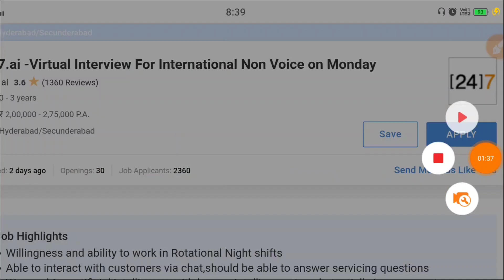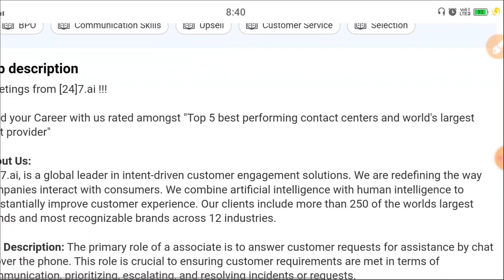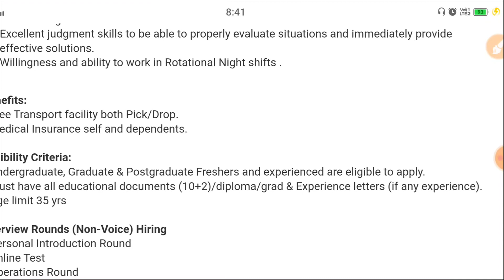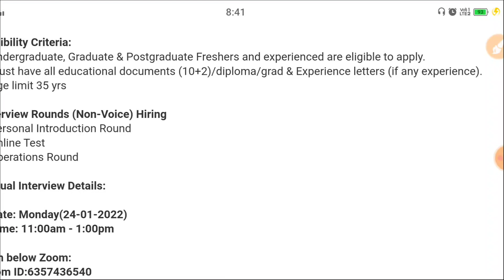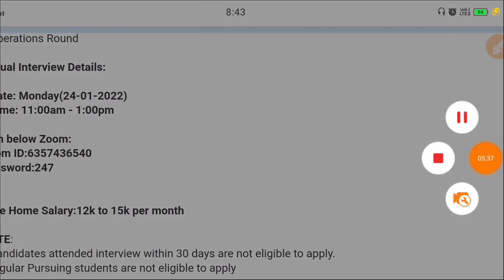🥳 ట్రైనింగ్ లో 14K - 12th Pass చాలు | Work From Home | 24/7ai Recruitment 2022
workfromjobs, workfromhomejobsintelugu ,
Bankjobs,
LatestBankJobs
RKTutorial, demataccount aplatestjobs rktutorial,
latestbankjobs damtrungnien
work from home jobs app,
how to get a work from home jobs with no experience,
how to find a work from home jobs,
how to get a work from home jobs at amazon,
work from home jobs data entry online no fees,
work from home jobs dish tv jobs customer support job,
work from home jobs easy ways to make money,
work from home jobs excel,
work from home jobs europe,
work from home jobs earn in dollars,
work from home jobs entry level,